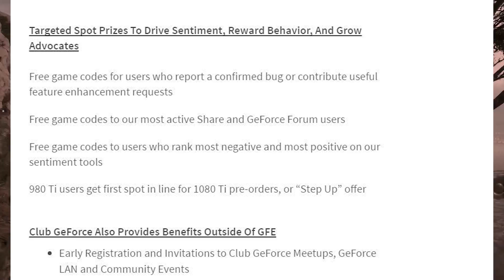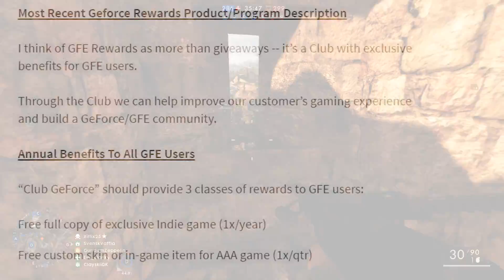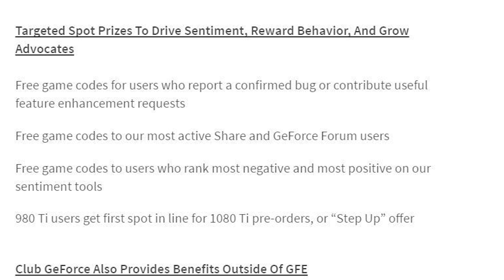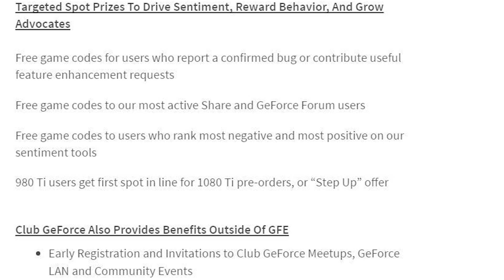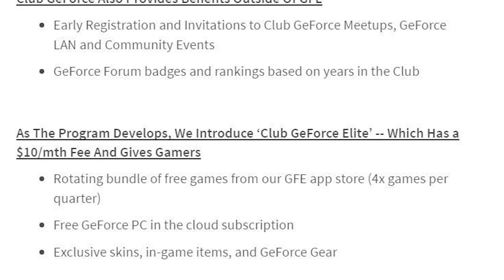GTX 1080Ti Pre-orders & The New Club GeForce!? Linkedin Leak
►PC: Specs◄
i7-4790K @ 4.6ghz